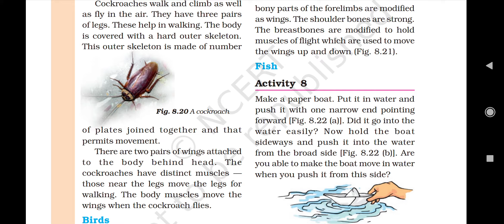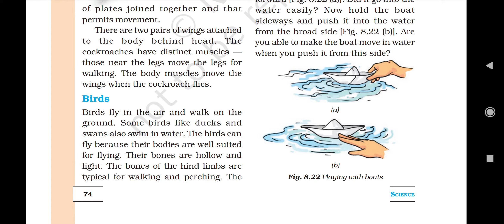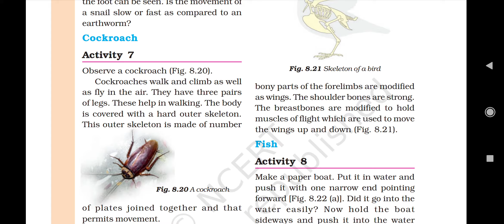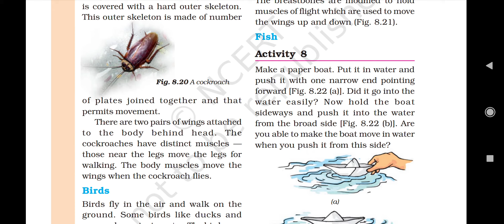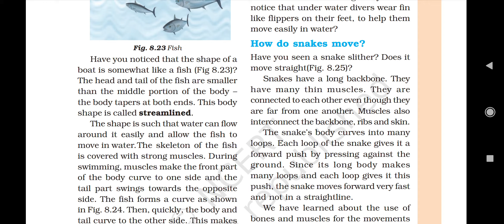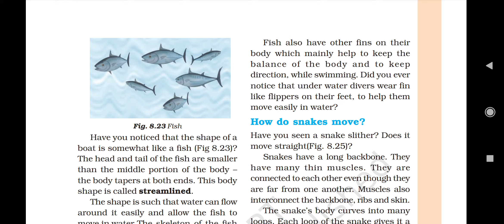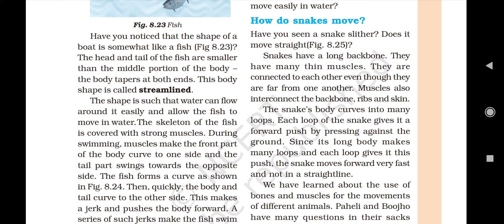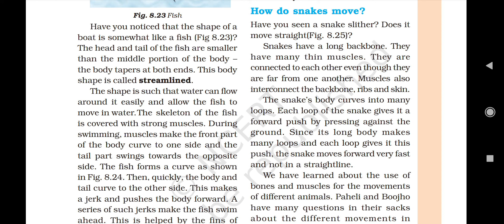class6 chapter8 body movements part4